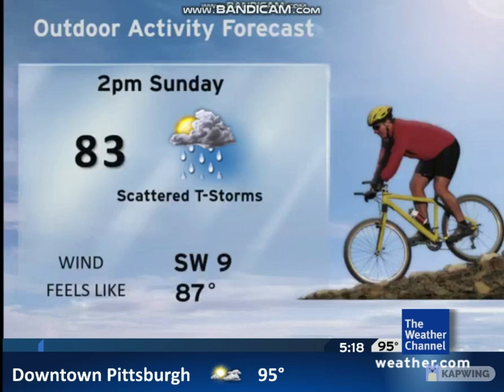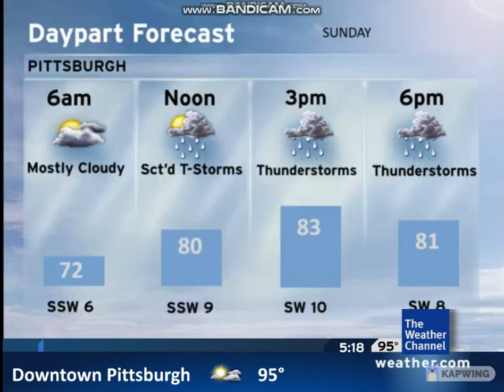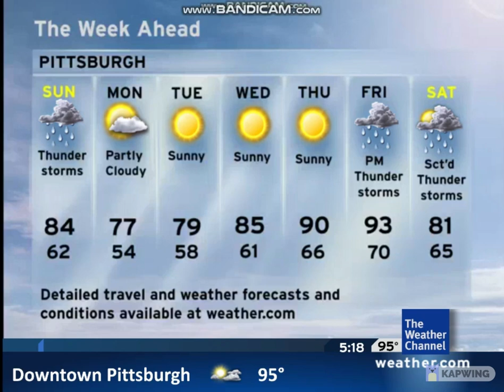Intellistar 1 SD - Pittsburgh, PA (6/25/22)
A Isolated chance of seeing strong storms Tommorow.
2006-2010 icon on the LDL.
Really just mediocre vid tbh.